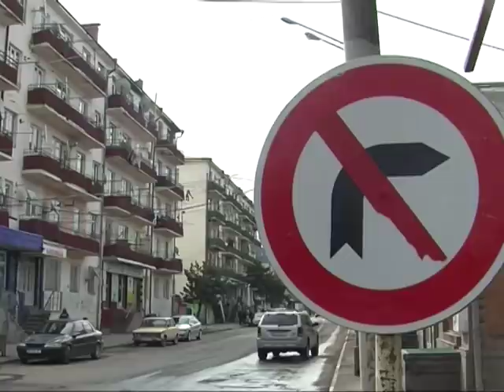Ախտահանվեց և լվացվեց Ախալքալաքի Նալբանդյան փողոցը